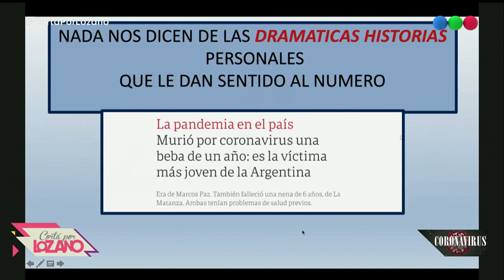Inminente anuncio del endurecimiento de cuarentena - Cortá por Lozano 2020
Según explicó Paola Juarez, hoy se informaría un endurecimiento en la cuarentena durante el anuncio del Presidente. ¡Escuchá el mensaje del Dr.Jorge Tartaglione al respecto!